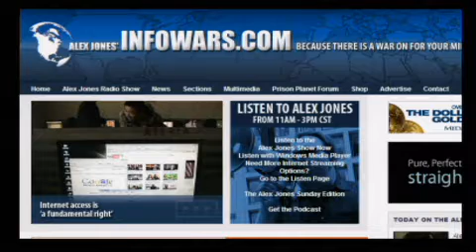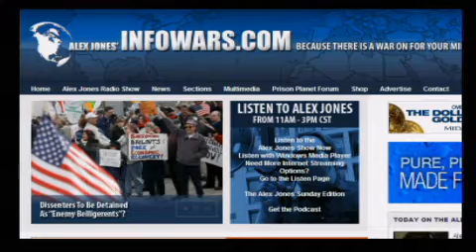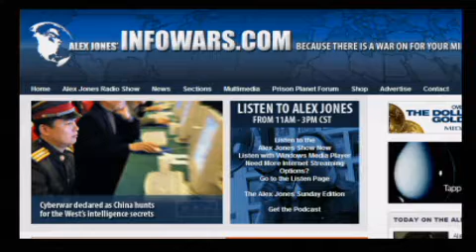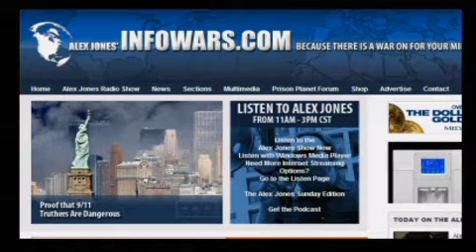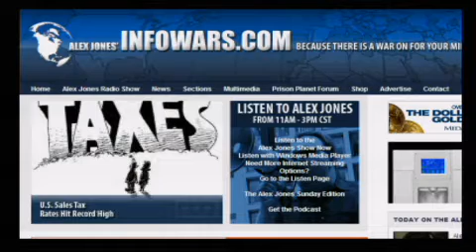The Alex Jones Show L I V E - March 9th 2010 - Part 15 of 17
Alex talks with Lieutenant Colonel Tony Shaffer, a Bronze Star recipient who is a CIA trained senior intelligence operations officer and Army Reserve lieutenant colonel with more than 25 years of experience in the intelligence community. Shaffer is known for his connections and revelations regarding the Able Danger program that uncovered two of the three terrorist cells involved with 9/11 one year before the attacks. Alex also talks with director Chris Pinto, and Birgitta Jónsdóttir, member of the Icelandic Parliament.